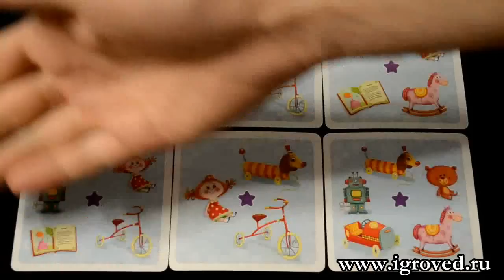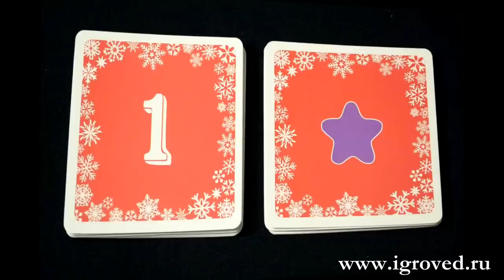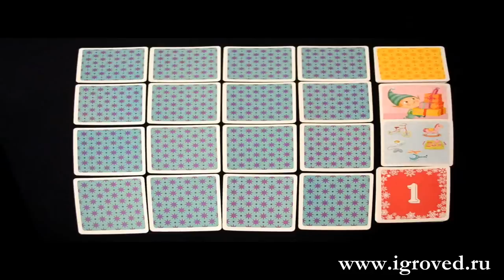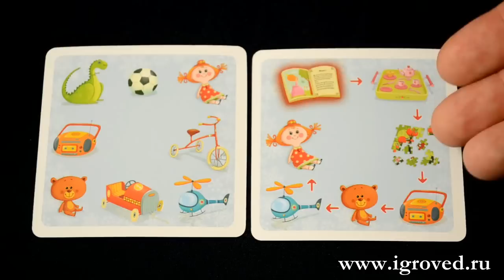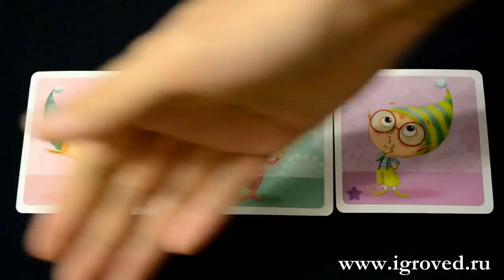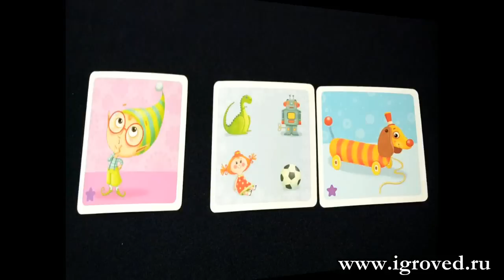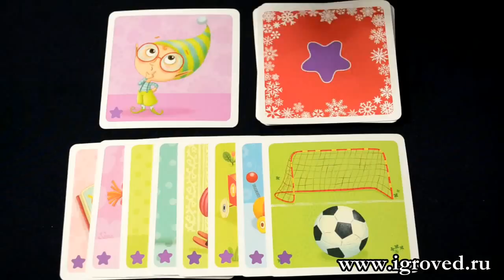Сюрпризы. Обзор настольной игры от Игроведа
Помогите сказочным эльфам собрать подарки по «Спискам желаний» ребят и ничего не забыть!

Видеообзор подготовил Александр Горшечников.